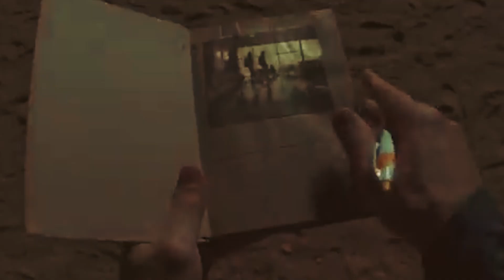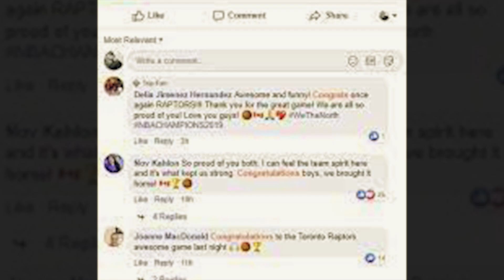This Image Shocked The Entire World! Just See What Scientists Discovered a Cave!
Deep in the heart of Vietnam's Phong Nha-Ke Bang National Park lies Son Doong, a cave so vast it could swallow skyscrapers. Discovered by local farmer Ho Khanh and explored by an international team of scientists, this underground world challenges our understanding of geology and ecosystems. With its own forests, rivers, and unique species, Son Doong is a time capsule of Earth's history and a testament to nature's artistry. This story of discovery, scientific wonder, and cultural significance reminds us of the hidden marvels that still exist in our world, waiting to be uncovered and preserved for future generations.